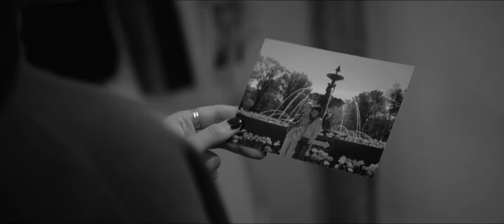Érika Zarya - Brasse-Ville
Brasse-Ville est le premier extrait du premier album de l'artiste Érika Zarya,  ''ERIKA'', paru le 23 février 2024.

Écrit par Érika Zarya
Composé par TON|TON Sairom
Mix et master par Jean-Samuel Morais
Réalisé par Sandra Tomaylla
Direction artistique de Sandra Tomaylla et
Anne-Sophie Henry
Direction photo de Noah Ndorisiyoni
Montage de Sandra Tomaylla
Colorisation de Noah Ndorisiyoni
Direction de casting de Anne-Sophie Henry
Performance de Valentina Valdes Marin, Cam Tu Le, Anne-Sophie Henry et Érika Zarya
Photographie de Maylis Thobois
Tournage en basse-ville de Québec et au Tintico l'Art du café colombien
Produit par Érika Zarya